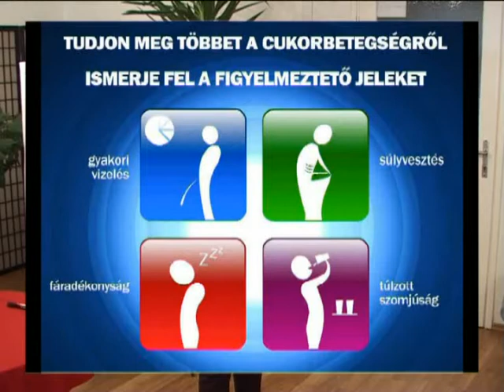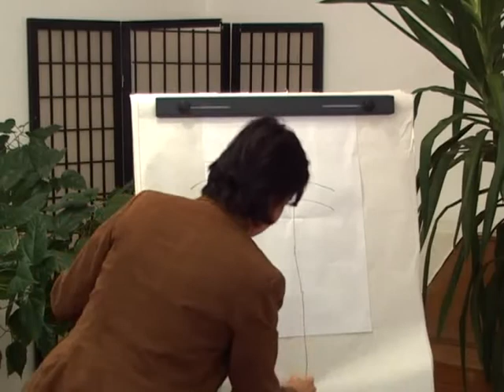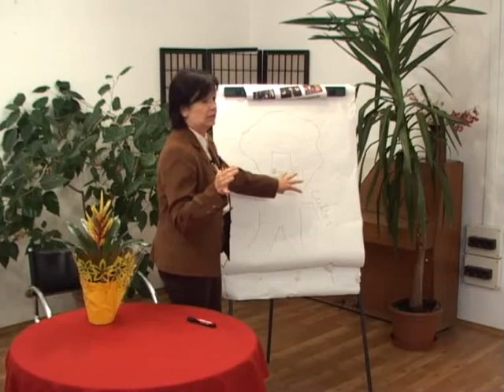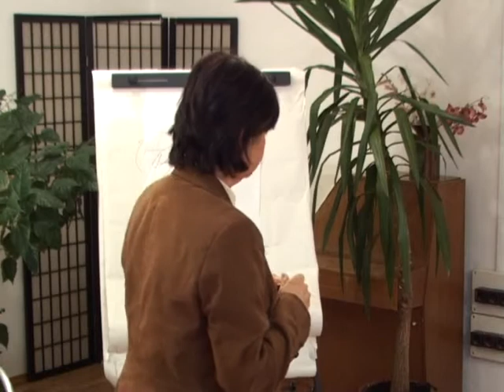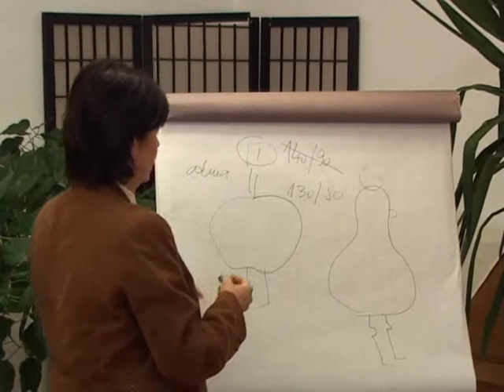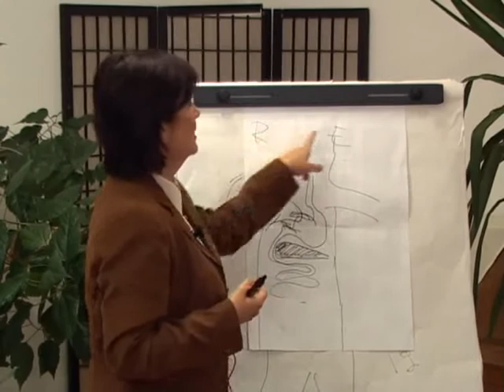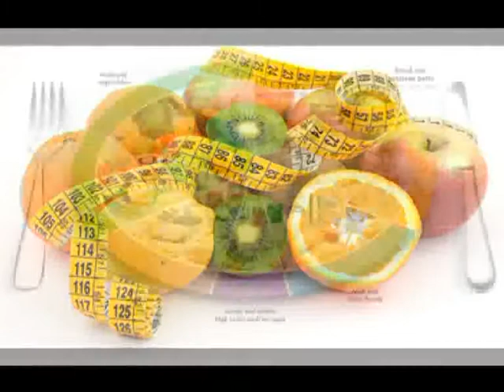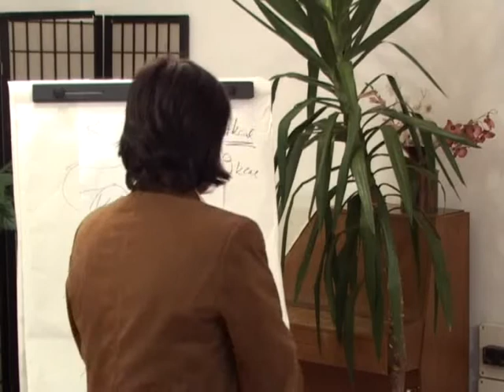Dr. Varga Eszter - Diabetes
A sajóbábonyi Harmónia Életmód Egyesület 2012. október 02-én tartott klubfoglalkozásán, Dr. Varga Eszter angiológus főorvos a cukorbetegségről
tartott előadást az érdeklődő közönségnek.